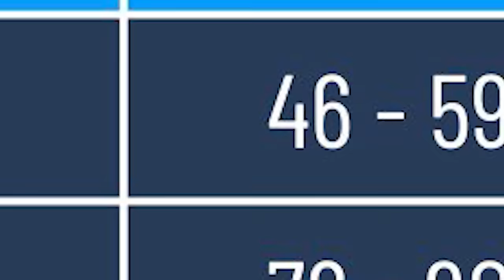ଏକଜିଟ୍ ପୋଲର ସଂକେତ ପରେ ପୁୁଣି ବିବାଦରେ ପାଣ୍ଡିଆନ୍ || BJD || VK Pandian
ଏକଜିଟ୍ ପୋଲର ସଂକେତ ପରେ ପୁୁଣି ବିବାଦରେ ପାଣ୍ଡିଆନ । ଭୈରବଙ୍କ ହାତରେ ବିଜେଡି ପ୍ରଚାର ମଙ୍ଗ ପଡ଼ିଲା କି ମହଙ୍ଗା । ନବୀନଙ୍କ ନାଁରେ ନିର୍ବାଚନ ଲଢି ସିଏମ୍ ବନିବା ଷଡ଼ଯନ୍ତ୍ର ହେଲା କି ବିଜେଡିକୁ କାଳ